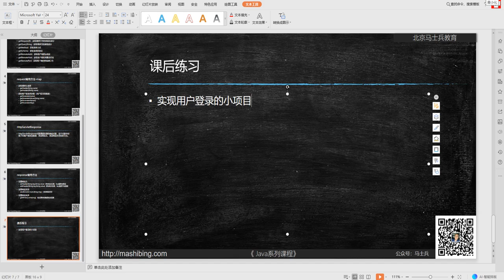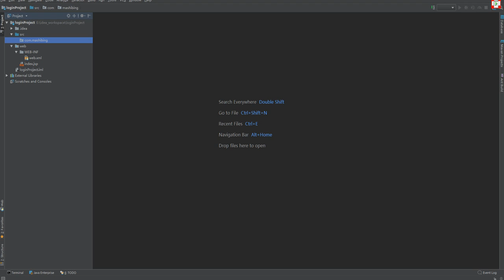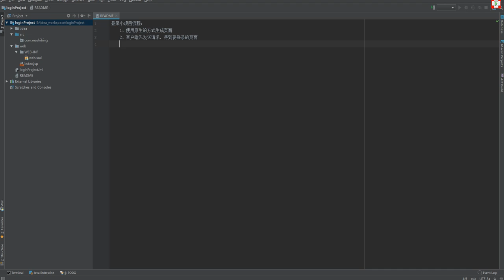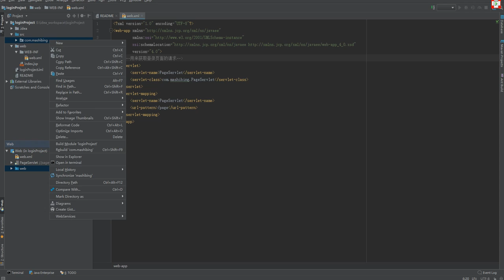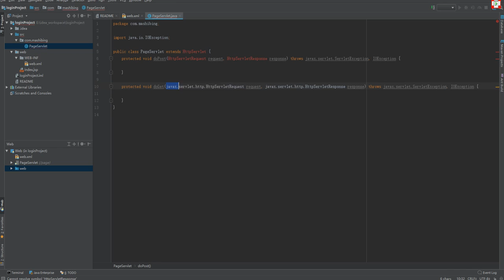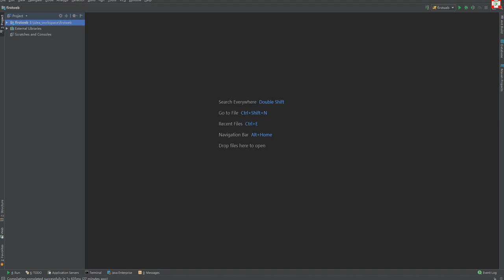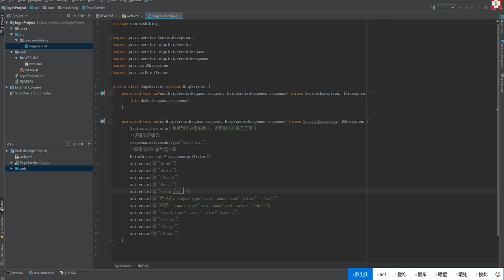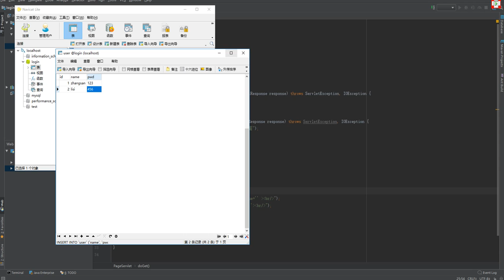21 用户登录小项目1